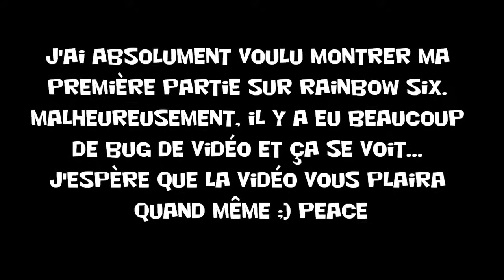LA RECRUE ! Rainbow Six Siège - FR - PS4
En mode méga noob sur RainbowSixSiege ! ^^ Je fais des live sur le jeu Désolé pour les bug dans la vidéo, j'ai voulu garder cette partie parce qu'on me voit bien galérer lol, j'espère que la vidéo vous aura plu quand même ;) Peace